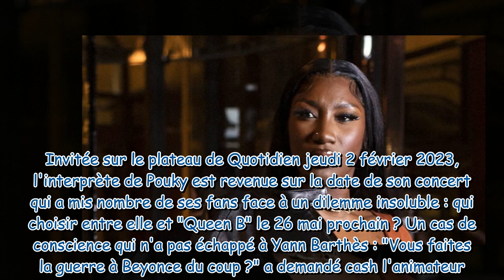Aya Nakamura en guerre contre Beyonce ? La chanteuse sans filtre